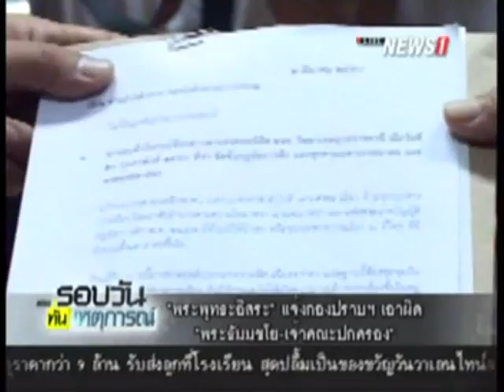"พระพุทธะอิสระ" แจ้งกองปราบฯ เอาผิด "พระธัมมชโย-เจ้าคณะปกครอง"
2015/03/02 "พระพุทธะอิสระ" แจ้งกองปราบฯ เอาผิด "พระธัมมชโย-เจ้าคณะปกครอง"
ASTVผู้จัดการ - “หลวงปู่พุทธะอิสระ” จัดหนัก แจ้งกองปราบฯ ดำเนินคดี “ธัมมชโย” ฐานความผิดแจ้งความเท็จ-แต่งกายเลียนแบบสงฆ์-ฉ้อโกงหลอกประชาชน หลังไม่ทำตามพระบัญชาของสมเด็จพระสังฆราช ต้องอาบัติปาราชิก แถมพ่วง เจ้าคณะตำบล เจ้าคณะอำเภอ และเจ้าคณะจังหวัดปทุมธานี และ มส.ฐานไม่ปฏิบัติหน้าที่